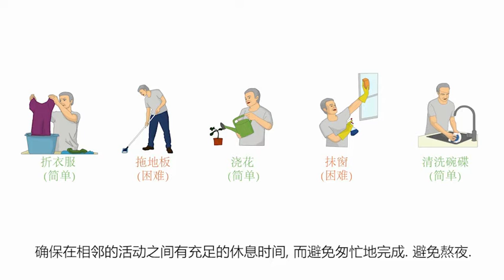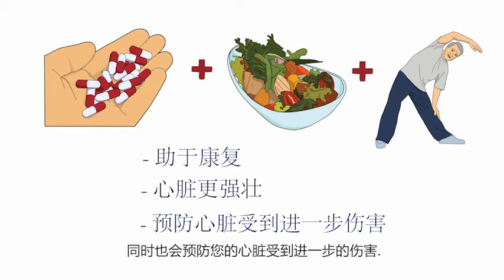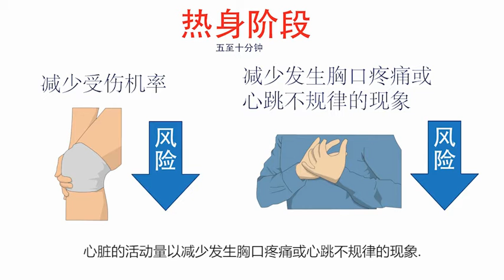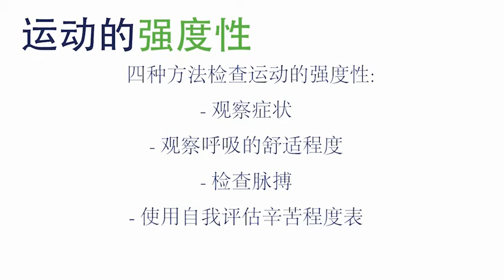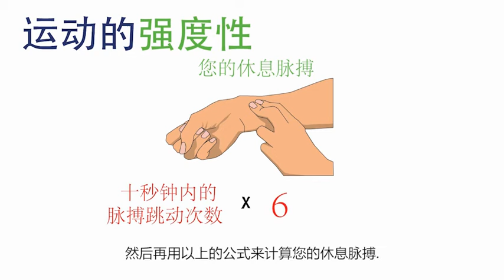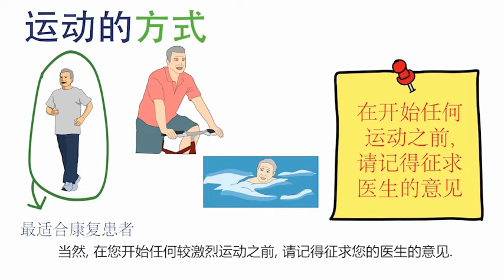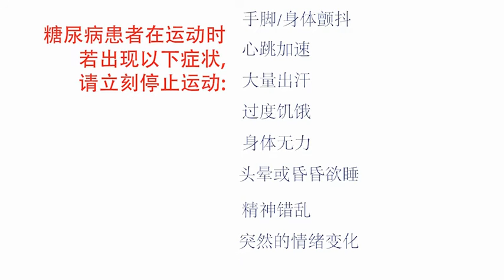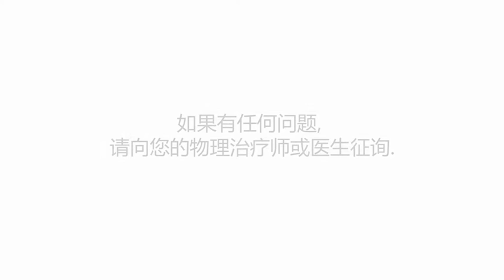与心脏疾病并存 - 日常生活指南 (Living with Heart Disease - A Guide For Your Daily Activities)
经历过一次心脏病爆发的患者，有哪些事项能做或不应该做呢？
听听看如何逐渐增加您的活动量和注意看哪些运动项目最适合您吧！